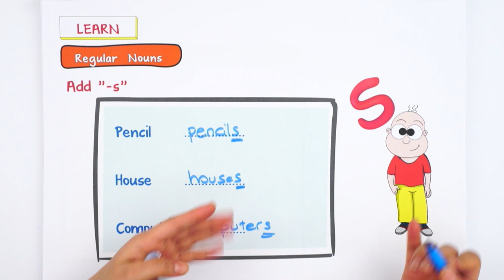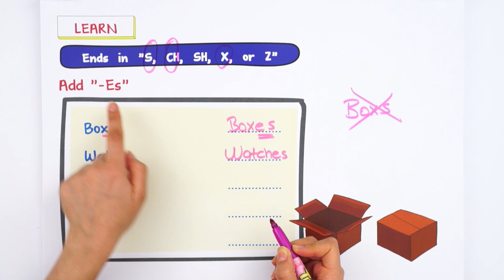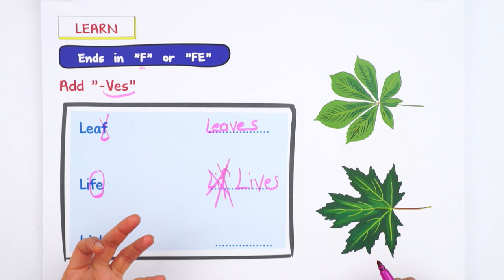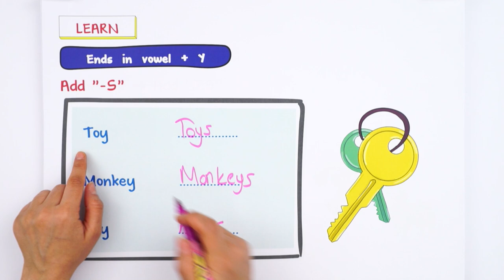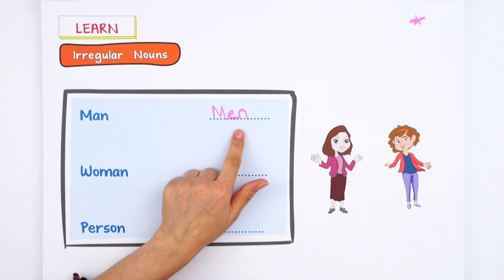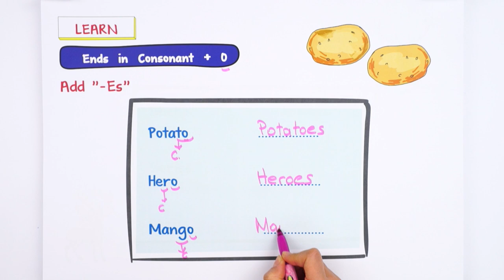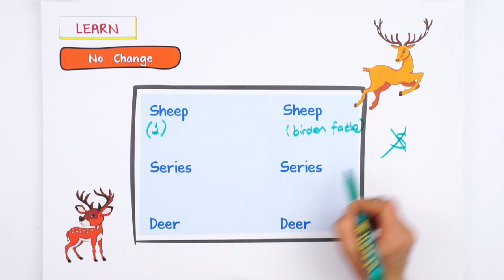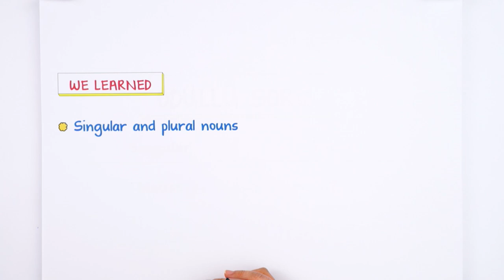Singular & Plural | (Tekil/Çoğul) 👧🏻👦🏻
✨ Hello Tonguch Academy Family!
Bu haftaki dersimizde İngilizce tekil ve çoğulu öğreniyoruz. 👩🏻‍🤝‍👩🏻
Sen hangilerini biliyorsun? Yorumlara yazmayı unutma 👇